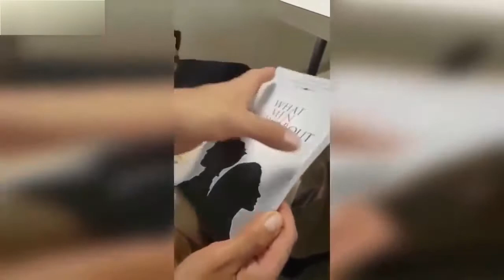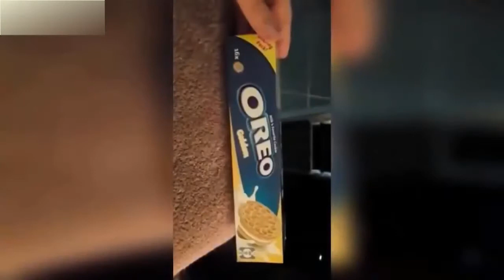Fail Compilation Amazing Moment